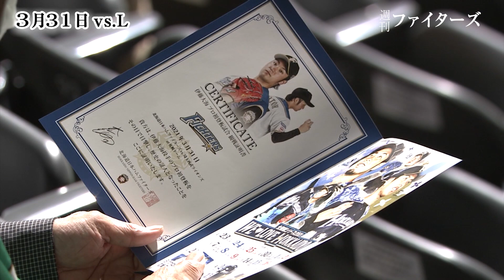【週刊ファイターズ】4月5日創刊号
これを見れば一週間のファイターズがすべて分かる！
「週刊ファイターズ」創刊！